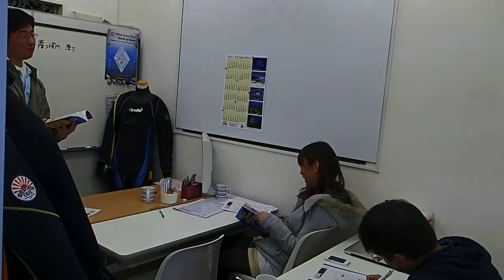小田急線愛甲石田駅から35分スキューバダイビングを始めるイントラ学科練習とは？